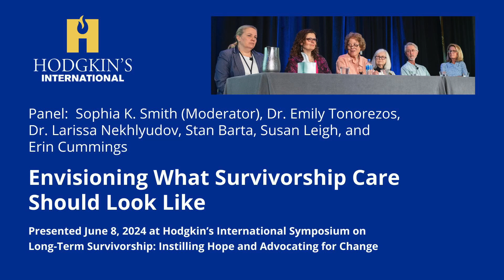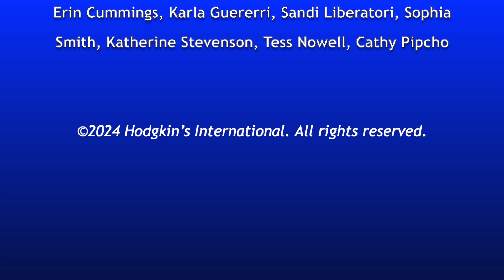Envisioning What Survivorship Care Should Look Like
A panel discussion about Cancer Survivorship
with Sophia K. Smith, Moderator,  Panel members: Dr. Emily Tonorezos, Dr. Larissa Nekhlyudov, Stan Barta, Susan Leigh, and Erin Cummings

Moderated by Sophia K. Smith, this dynamic panel features Emily Tonorezos, Larissa Nekhlyudov, Stan Barta, Susan Leigh, and Erin Cummings. They address audience questions, covering topics such as:
1. Effective survivor engagement with doctors.
2. Exciting developments in survivorship research.
3. Standards of care for survivorship programs.
4. HI’s role in raising awareness of late effects.
5. Gaps in Hodgkin Lymphoma care.
6. SSDI’s recognition of late effects.
7. Pain during sexual intercourse.
8. Spirituality’s impact on survivorship.
9. Tracking long-term survivors.
10. Reaching a diverse survivor population.

Key takeaway: Survivors must share their stories! "We are the teachers to our physicians," says Susan Leigh. Don't miss this insightful discussion!

Hodgkin’s International Symposium on Long-Term Survivorship:
Instilling Hope and Advocating for Change

This presentation was made possible by our generous sponsors and donors like you.
Please help us continue providing life-saving support to cancer survivors.